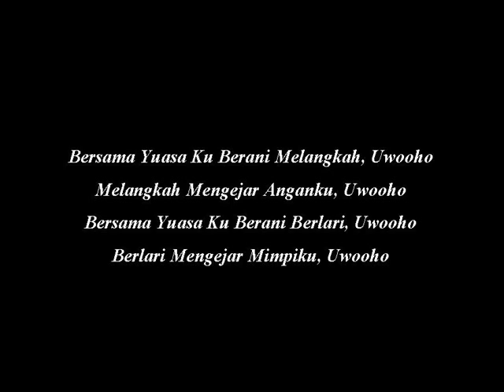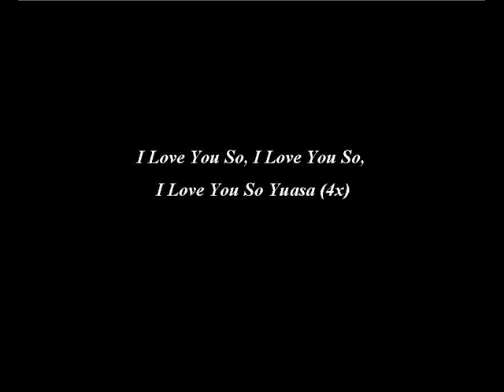Jingle by Fauzan azmie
Nama : Fauzan azmie
No Kontestan : 230